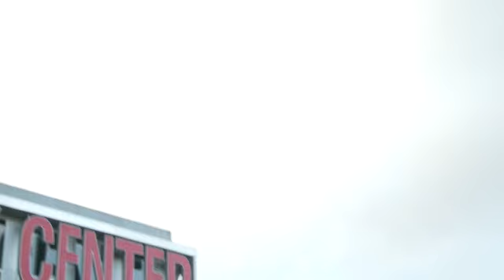LASKO - TIMMY TURNER (Official Video) [STOP MOBBING!]